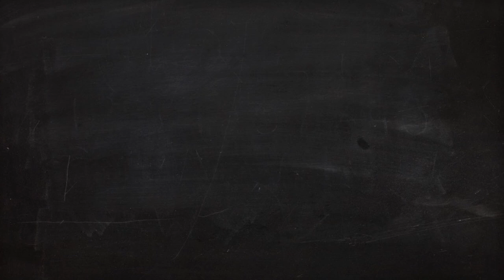ARROZ CON LECHE SALUDABLE | Comer Vegano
Una versión libre de antibióticos y hormonas animales. ¡Estamos seguros que te encantará!

Twitter e Instagram: @ComerVegano